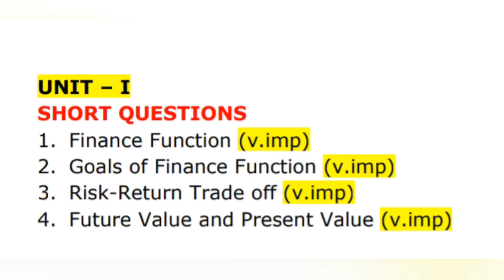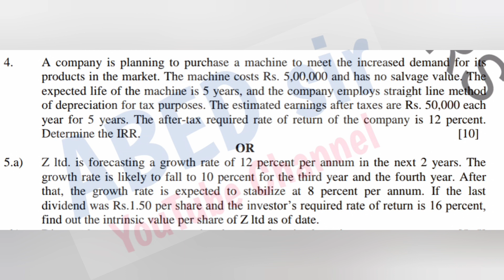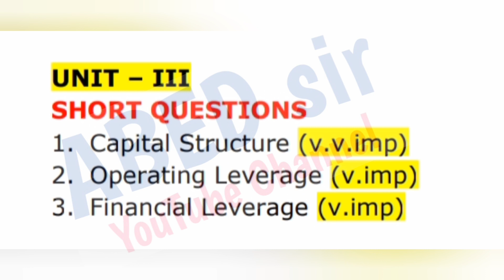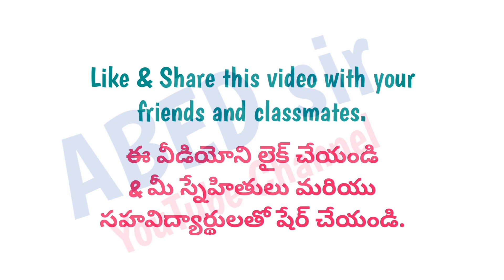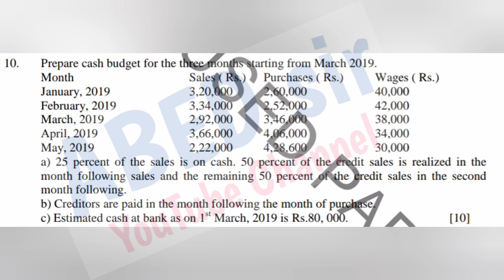Financial Management Important Questions 2024 MBA II 2nd sem Semester FM imp JNTUH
ABED sir
Knowledge is Wealth